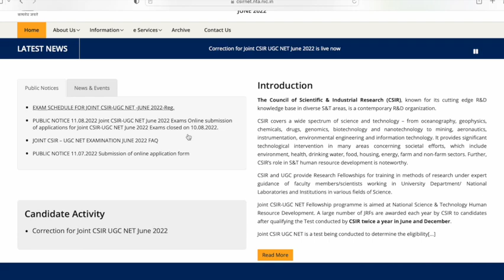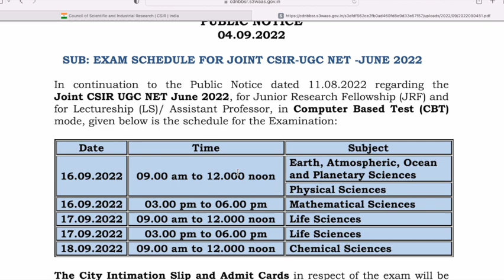CSIR NET EXAM DATE OUT || CSIR NET 2022 ||CSIR NET IS NOT POSTPONING||CSIR NET OFFICIAL NOTICE